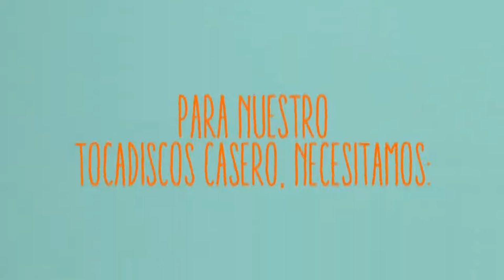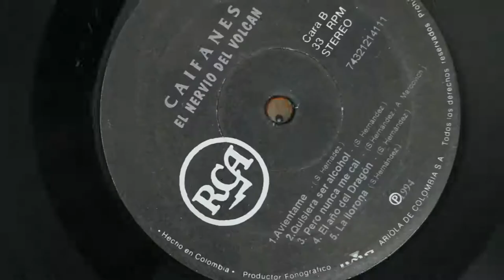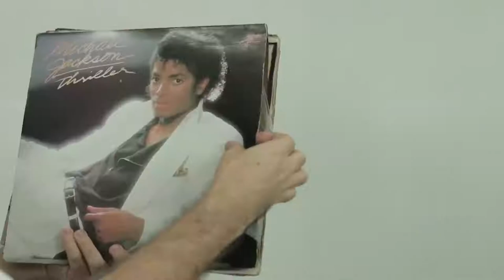Tutorial para fabricar un tocadiscos casero. Como escuchar un vinilo con una aguja y cono de cartón?